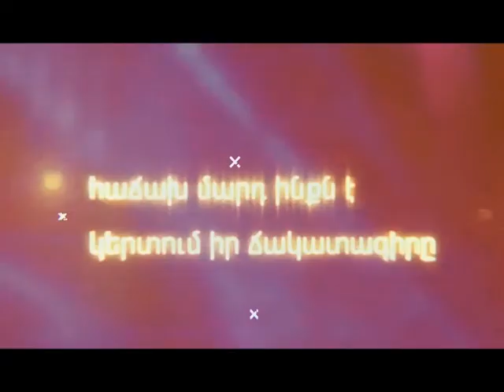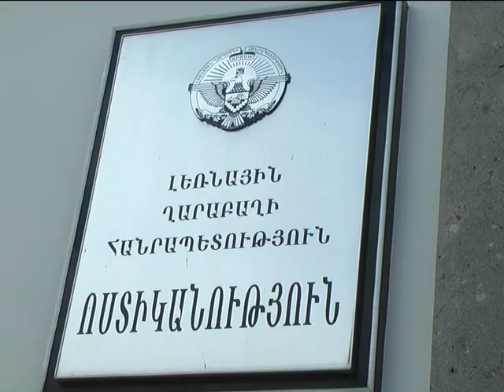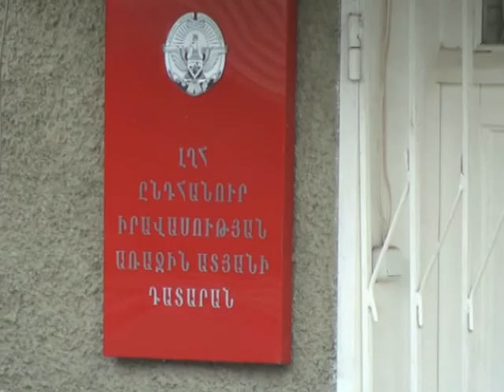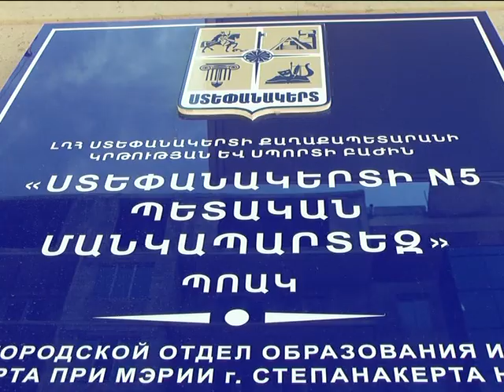«02» հաղորդում 13.10.2017